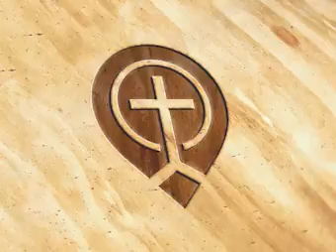Word That Comes Worshipping, The: Savoring What We Say Of God - John Piper